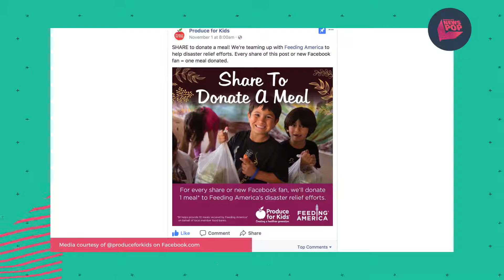New Pop: November 9th, 2017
"National Scrabble Day"
Today's News:
- Champion Strokes
- Local 3D Magic
- Meal Deals